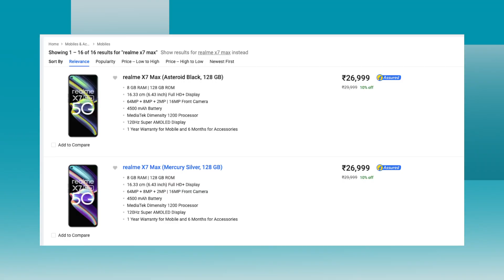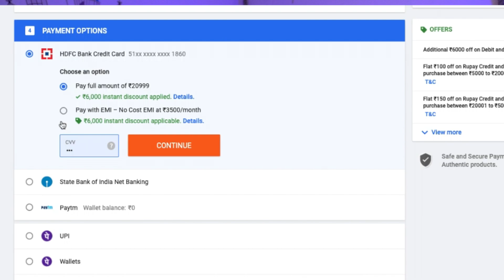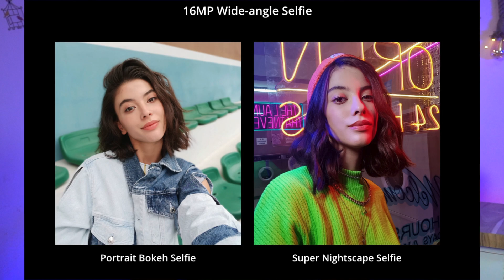Realme X7 Max 5G Rs 6,000 Discount 😯| Big Discount | Flipkart Sale | Best 5G Smartphone 🔥🔥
5G Smartphone 2021